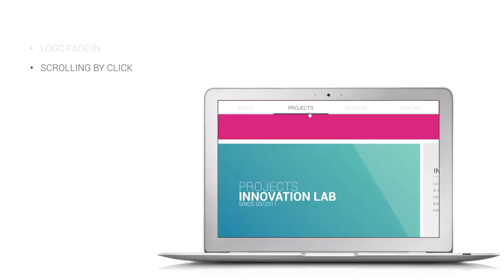Axel Quack - Website Concept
This is the concept/briefing for my upcoming website. There are different user-scenarios for desktop/tablet and phones. I believe there is a different usage for the content on the desktop/tablet, this means that long articles and the likes are only available there and interactive behaviors differ. Feel free to give me feedback/criticism etc.

Technology (for the nerds): Every content is written in Markdown which gives me the opportunity to make any other format (e.g. Word/Pages) out of it.
Stack: done with Node.js, Compass, Sass, Haml, Coffee Script, Marionette & Grunt. The code will be public through Github as soon as the final content will be added and the site is online.